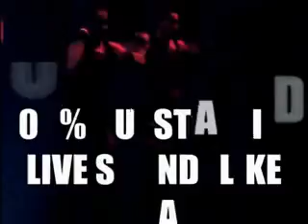Tee_gaga Show